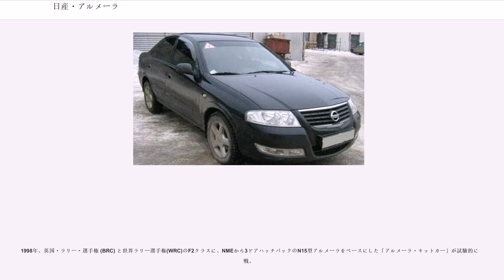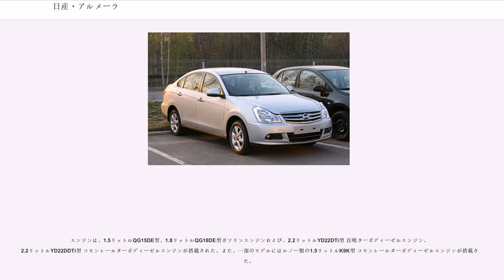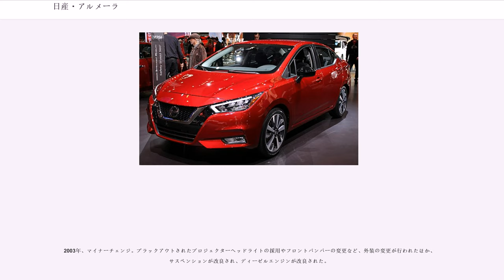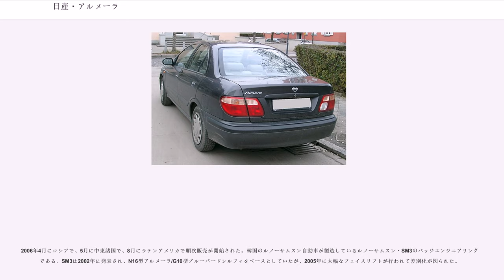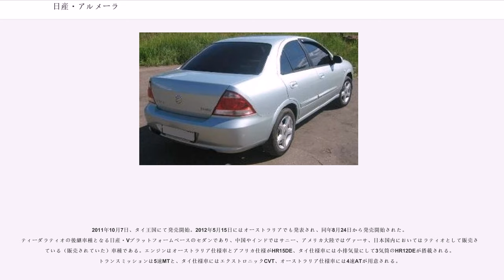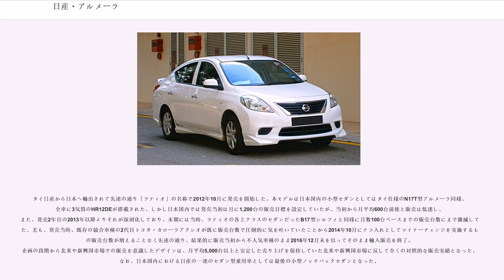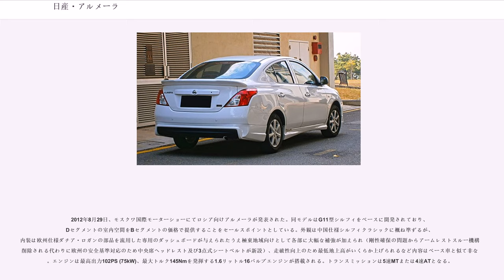日産・アルメーラ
アルメーラ（"Almera"）は、日産自動車が海外で製造・販売を行っている小型乗用車。日本ではこれまでパルサー（5代目・N15型）やブルーバードシルフィ（初代・G10型）、ラティオ（2代目・N17型）などの車名で販売されていた。

ヨーロッパで1995年発売。日産・パルサーの欧州仕様車であるが、車名が先代（N14型）の「サニー」から改称された。日本仕様のパルサーとは別のエンジンが搭載されたが、他はN15型パルサーとほぼ同一であった。

エンジンは、1.4リットルGA14DE型、1.6リットルGA16DE型ガソリンエンジン及び、2リットルCD20型ディーゼルエンジンが搭載された。さらに、1996年からは、2リットルSR20DE型エンジンを搭載したGTiが追加された。

GTiは3ドアのみのラインアップとなり、他のモデルには3/5ドアハッチバックおよび4ドアセダンが用意された。なお、イギリスではハッチバックモデルが、アイルランドなどではセダンモデルが主力となっていた。

また、パワーステアリングや運転席エアバッグ、ステレオが全車に標準装備され、装備は充実していた。

1996年5月、5ドアモデルにRV風装飾を施した「S-RV」を発売。

1998年、英国・ラリー・選手権 (BRC) と世界ラリー選手権(WRC)のF2クラスに、NMEから3ドアハッチバックのN15型アルメーラをベースにした「アルメーラ・キットカー」が試験的に参戦。

エンジンはSR20DEをベースにチューニングされたもので、タイヤはヨコハマタイヤだった。
翌1999年には、ドライバーにライバルチームであるセアト(F2)からトニ・ガルデマイスターを迎える計画だったが、シーズン開幕前のテスト中に活動休止を発表。WRC関連の全プログラムが凍結され、NMEはラリー活動を縮小する。３月にはゴーン体制が成立し、アルメーラキットカーによるワークス参戦が再開される事はなかった。

1998年にはマイナーチェンジが行われ、前後バンパーのデザインなどが変更された。

2000年、生産終了。

ヨーロッパで2000年1月発売。ラインアップは先代同様、3/5ドアハッチバックと4ドアセダンが用意された。オセアニアでは引き続きパルサーの車名で販売が行われた。一方、日本ではパルサー、およびプレセアの後継車種としてブルーバードシルフィが投入された。G10型ブルーバードシルフィはN16型アルメーラセダンをベースにフロントグリルなどのデザインが変更されている。また、プラットフォームは日産・MSプラットフォームを採用した。なお、同プラットフォームをベースとした派生車として、「アルメーラ・ティーノ」（日本名：ティーノ）が販売された。

エンジンは、1.5リットルQG15DE型、1.8リットルQG18DE型ガソリンエンジンおよび、2.2リットルYD22DTi型 直噴ターボディーゼルエンジン、2.2リットルYD22DDTi型 コモンレールターボディーゼルエンジンが搭載された。また、一部のモデルにはルノー製の1.5リットルK9K型 コモンレールターボディーゼルエンジンが搭載された。

2003年、マイナーチェンジ。ブラックアウトされたプロジェクターヘッドライトの採用やフロントバンパーの変更など、外装の変更が行われたほか、サスペンションが改良され、ディーゼルエンジンが改良された。

2006年、オセアニア向けN16型パルサーの販売が終了し、後継車種としてティーダが発売された。

2006年11月29日、生産終了。生産は英国日産自動車製造会社サンダーランド工場。後継車種として2007年3月からクロスオーバーのキャシュカイが発売開始された。

ロシアやウクライナでは「アルメーラクラシック」の名称で販売されている。

2006年4月にロシアで、5月に中東諸国で、8月にラテンアメリカで順次販売が開始された。韓国のルノーサムスン自動車が製造しているルノーサムスン・SM3のバッジエンジニアリング車である。SM3は2002年に発表され、N16型アルメーラ/G10型ブルーバードシルフィをベースとしていたが、2005年に大幅なフェイスリフトが行われて差別化が図られた。

以上の経緯より、プラットフォームはN16型同様MSプラットフォームとなる。

エンジンは1.5リットルQG15DE型と1.6リットルQG16DE型が搭載され、4速オートマチックトランスミッションおよび5速マニュアルトランスミッションが組み合わ...